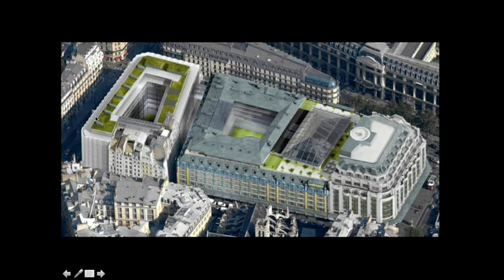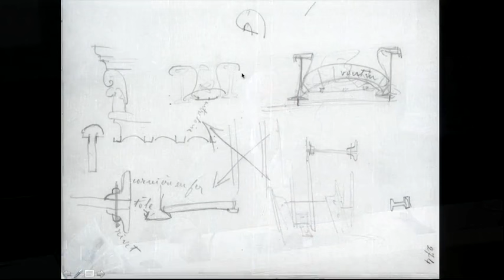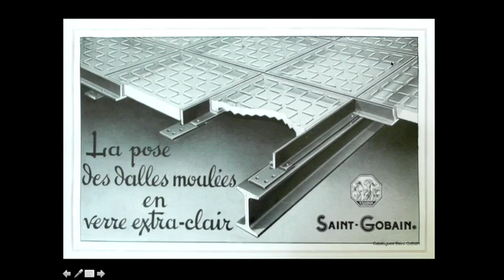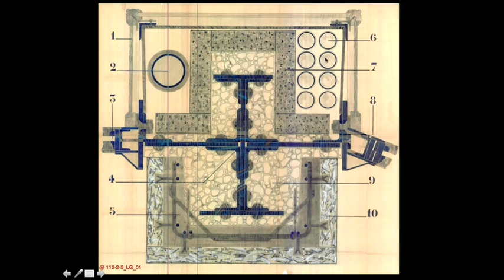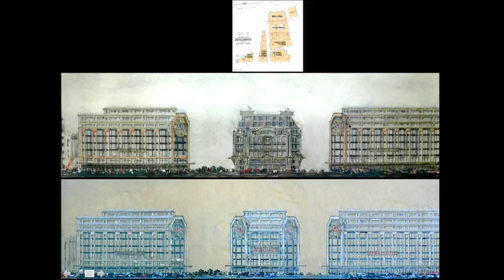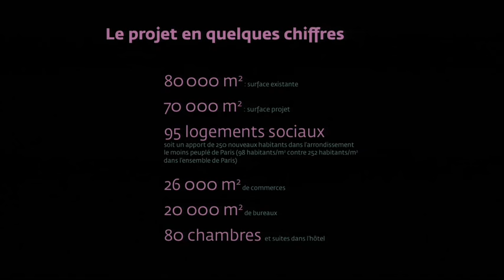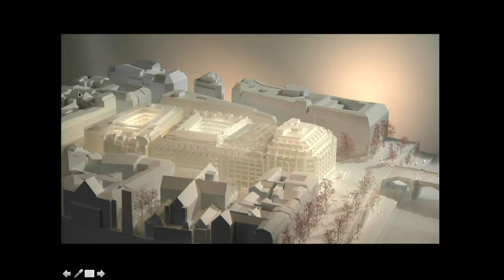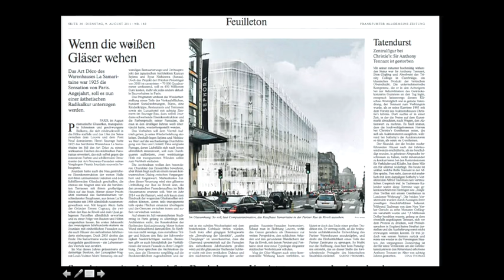Conférence de Jean-François CABESTAN "la Samaritaine 1883 - 2016"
En 1883, l'architecte Frantz Jourdain rédige à l'intention de son ami Émile Zola le canevas descriptif d'un grand magasin dont est issu le théâtre de l'action du "Bonheur des Dames", publié la même année.
Quinze ans plus tard, c'est au tour des époux Cognacq-Jay de prier le même Frantz Jourdain de concrétiser ce songe de cité commerciale, à destination des classes populaires. Parvenue à sa plus grande expansion architecturale dès le début des années 1930, la Samaritaine prospère jusqu'à la fermeture des Halles centrales. L'embourgeoisement du centre de la capitale et la réorganisation des réseaux de grande distribution entraînent le déclin puis l'agonie de l'ancienne machine à vendre.
On assiste en ce début du 21e siècle à un démantèlement et une reconversion drastiques de ce témoignage unique d'une épopée commerciale et urbaine qui marque profondément l'histoire de Paris.

J-.François Cabestan, historien de l'ar­chitecture, enseigne à l'Université Paris 1 - Panthéon-Sorbonne. À l'INHA, son séminaire «Habitat et patrimoi­ne» et les séances qu'il organise hors les murs sont des moments de rencontre et de con­frontation des savoirs, entre les étudiants et l'en­semble des acteurs qui, de manière thé­orique ou pratique, inter­viennent sur la ville.

Architecte du patrimoine, il est co-fon­dateur de la société Attrapa, agence d'études historiques et patrimoniales (ATelier de TRAns­formation des Patri­moines). Depuis une dizaine d'années il tient pour la revue AMC Moniteur une chronique sur les opérations de reconversion qui marquent l'actualité architecturale contemporaine. Membre de la Commission du secteur sauvegardé du VIIe arrt, il est un habitué des débats patrimoniaux.